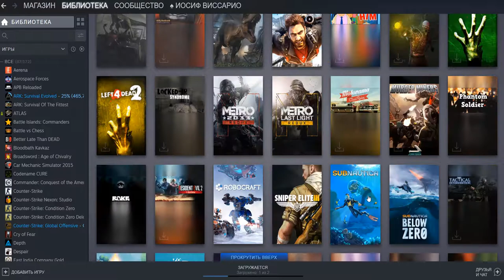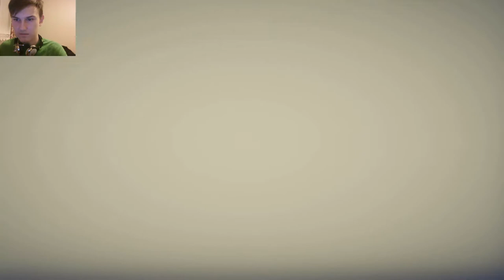ХЕЛЛОУИНСКИЙ ЗАМЕС ▶Totally Accurate Battle Simulator◀ #6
Мой ноутбук:
Процессор Intel Core i7
Озу 8гб